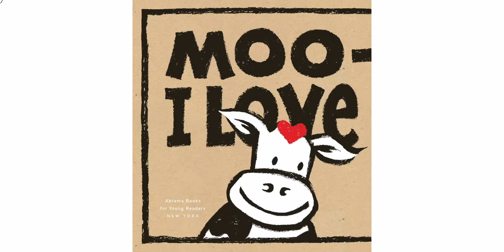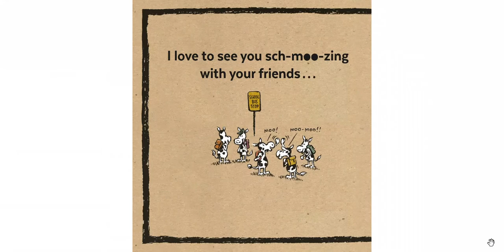MOO-MOO, I LOVE YOU! | Books Read Aloud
Join me as I read aloud the delightful children's book, "Moo Moo, I Love You." Get ready for a heartwarming adventure filled with adorable cows.